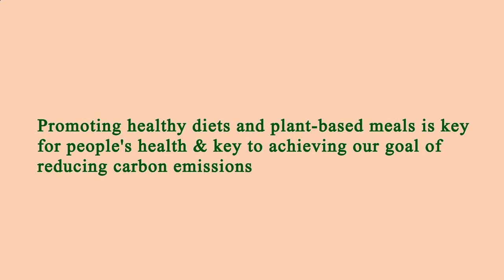Restaurants Are Near Me Los Angeles 90024 CA, Los Angeles County, California, United States